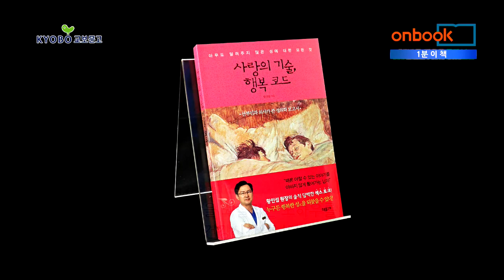[1분이책] 사랑의 기술, 행복 코드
사랑의 기술, 행복 코드
황인섭  지음  | 초록물고기 펴냄

사랑의 기술, 행복 코드. 초록물고기에서 펴냈습니다. 네이버 ‘지식IN’에서 성의학 상담을 맡고 있는 황인섭 예화인여성의원장이 지은 책입니다. 오랜 현장 경험을 통해 얻게 된 지식과 수많은 환자들을 만나며 알게 된 임상경험에 대한 기록입니다. 저자는 우리 사회가 건강해지려면 행복한 성(性)을 되찾아야 한다고 강조합니다. 식어버린 찻잔처럼 열정이 사라졌다고 느꼈을 때, 단지 의무감만으로 살아가는 부부들이라면 현대 성의학과 손을 맞잡으라고 권합니다. 사랑의 리모델링을 위한 여러 방법들을 통해 새로운 열정과 사랑을 되살리는 노하우를 구체적으로 제시한 건강신간입니다.